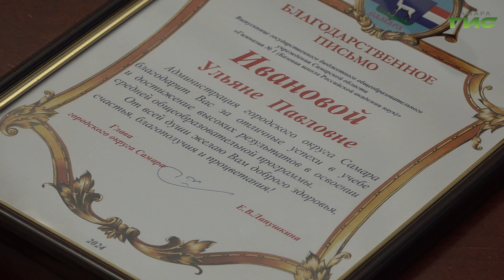Самарским выпускникам-отличникам вручили медали за особые успехи в учении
В Самаре чествовали выпускников-медалистов. Глава города Елена Лапушкина вручила золотые и серебряные медали "За особые успехи в учении" и памятные подарки выпускникам. В событии также приняли участие /председатель городской думы Алексей Дегтев, заместитель главы города - руководитель департамента образования Ирина Коковина, председатель Общественного совета по вопросам образования городского округа Самара Наталья Толстых, а также руководители образовательных учреждений и родители выпускников. Успешных школьников поздравила и Ксения Баканова.